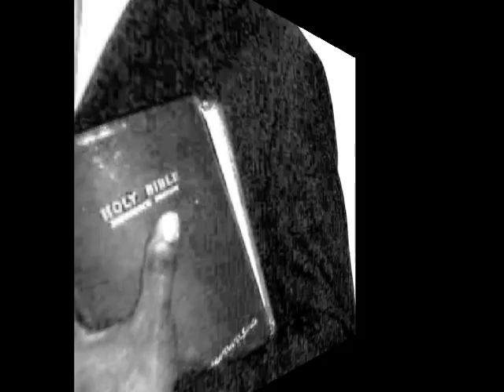District Elder Derek Sorrells, A Family Affair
Elder Sorrells, Famliy Affair photos
It's all about the family!